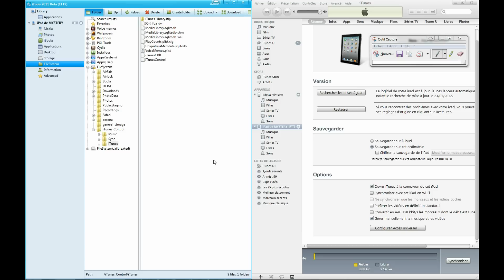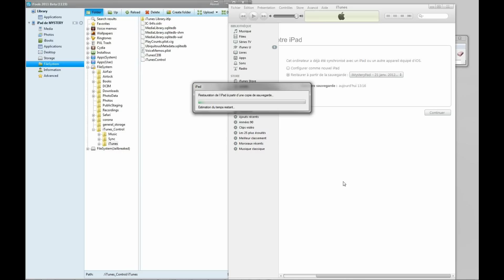Récupérer une sauvegarde sans perte du jailbreak.avi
Astuce:
Comment restaurer sans perdre le jailbreak.